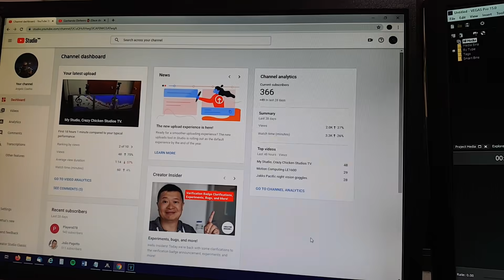Quero agradecer a todos!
Obrigado por ajudar a crescer o canal, aqui bolando a vinheta de abertura e logo definitivos, é logo mais, farei um vídeo para estrear definitivamente o CCSTV,  Crazy Chicken Studios TV.

Como agradecimento eu estou colocando um link para se ter um desconto no Amazon Prime, na qual vai te dar um monte de vantagens, do maior vendendor online do mundo, que esta se expandindo rapidamento no Brasil !